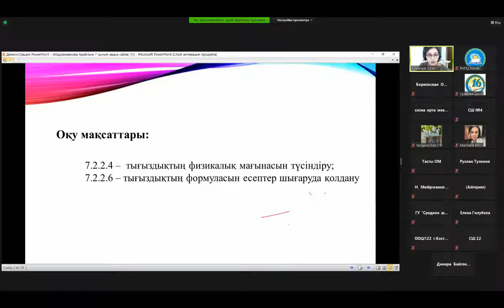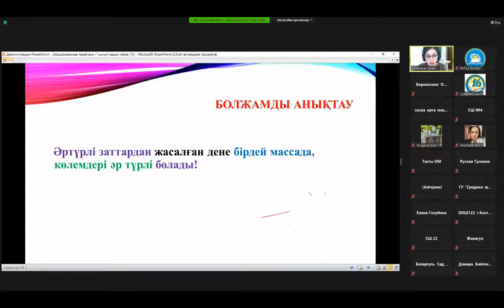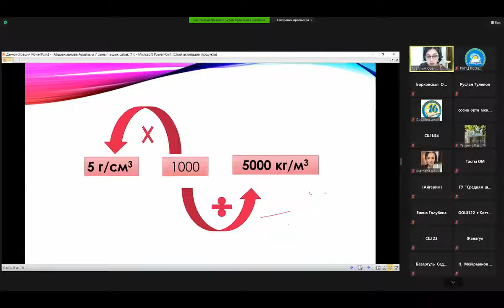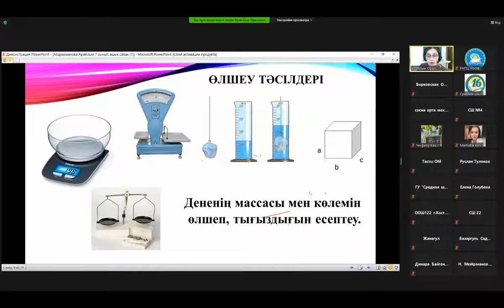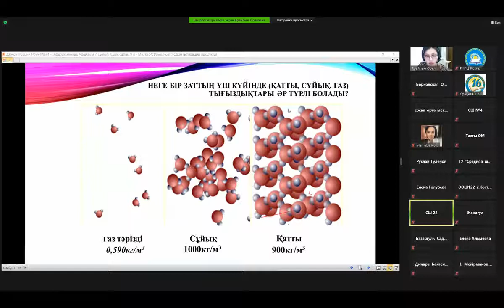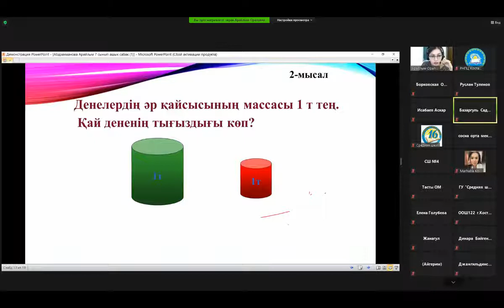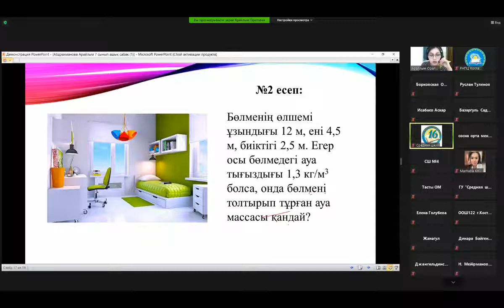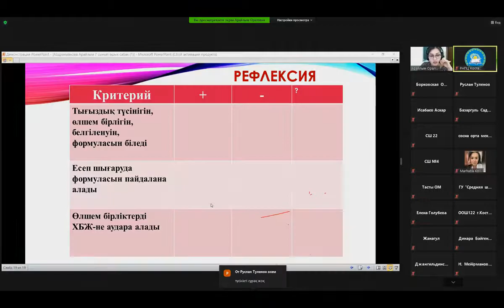"Заттың тығыздығы. Тығыздықтың өлшем бірлігі" Абдрахманова А.О. (Ы. Алтынсарин атындағы ММИ)